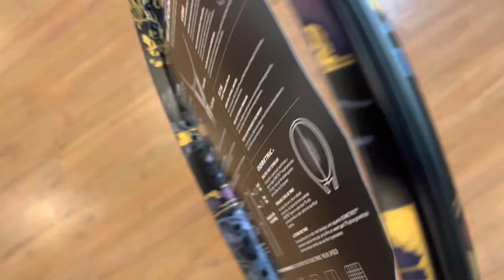Raquete Yonex ezone 100 edição especial Naomi Osaka Salmazzi Sport